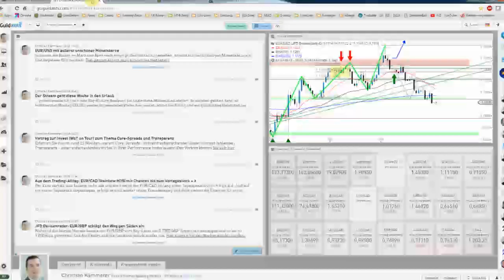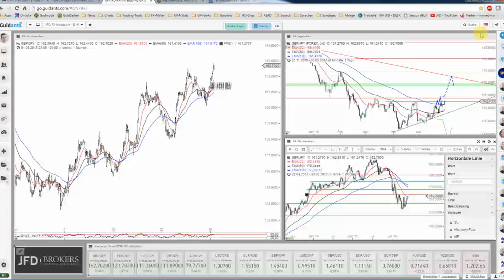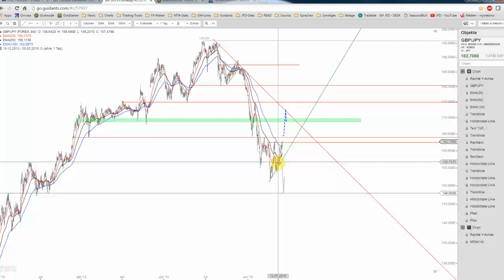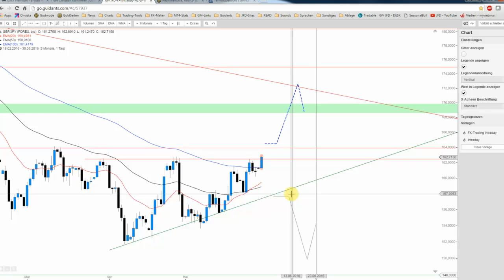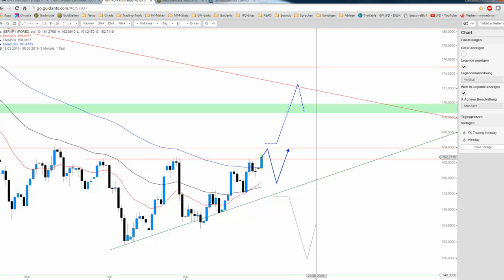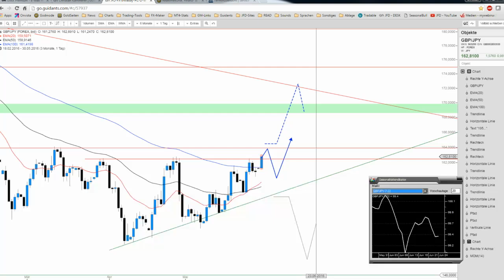JFD Devisenradar: GBP/JPY nähert sich einem Widerstandscluster an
Das auch als Beast bekannte Währungspaar GBP/JPY konnte die Schwäche in den Mai hinein bislang gut auffangen und befindet sich jetzt an einem ähnlichen Ausgangspunkt wie bereits vor vier Wochen.